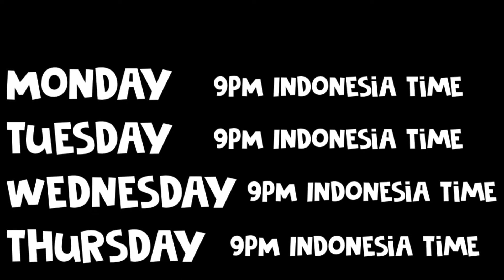New Upload Time!